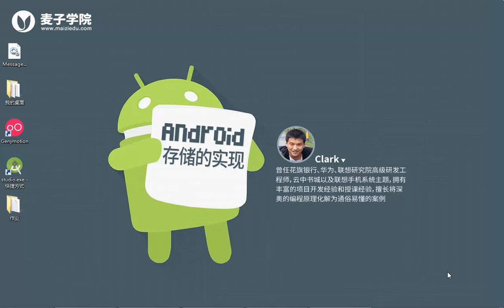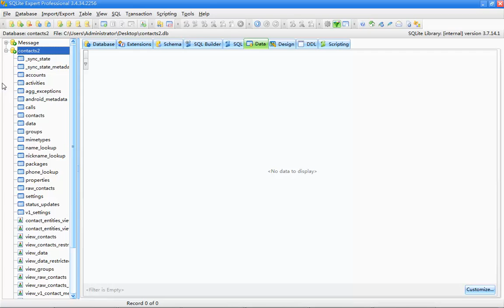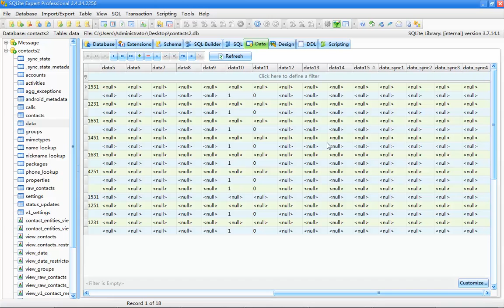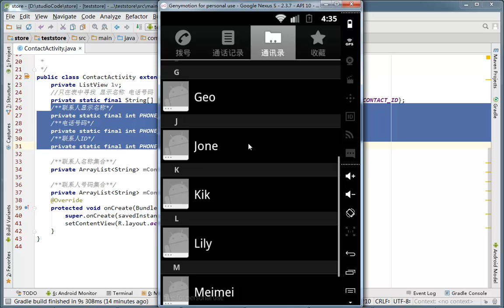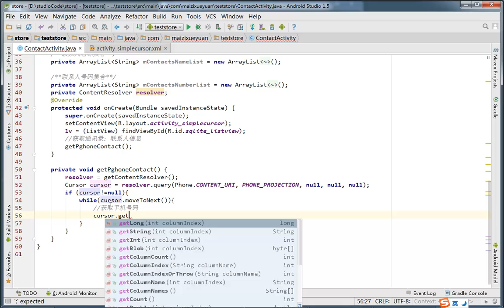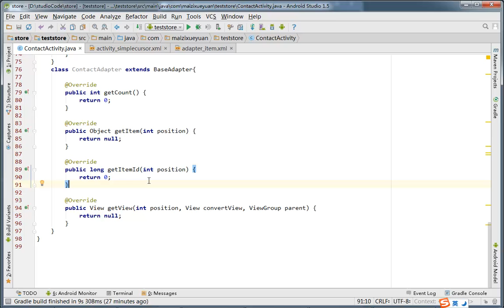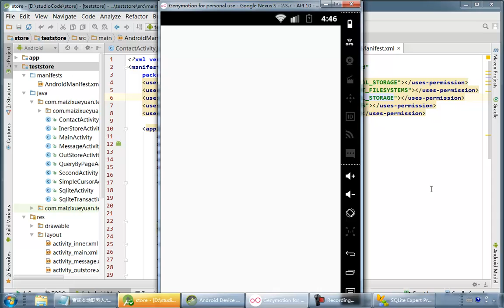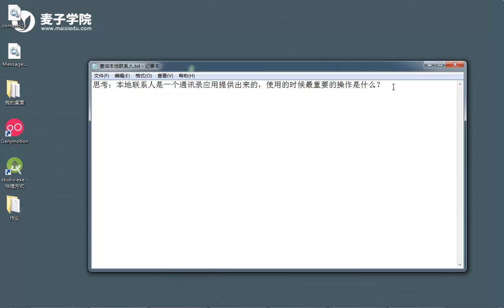Android数据存储实战4 ContentReslover查询本地联系人